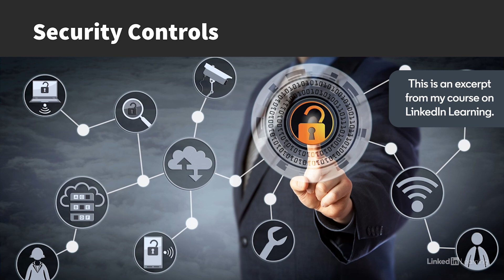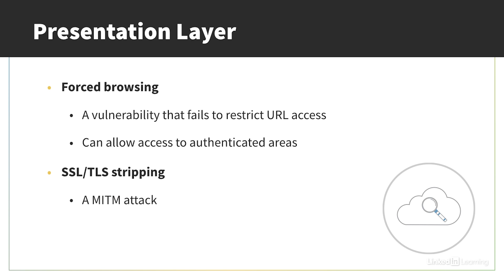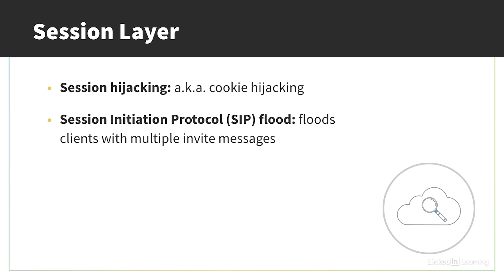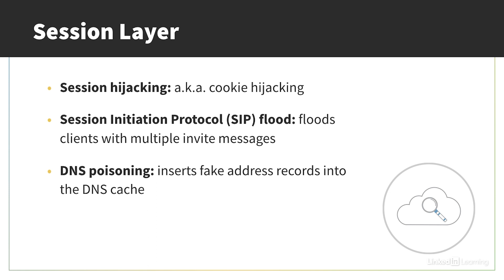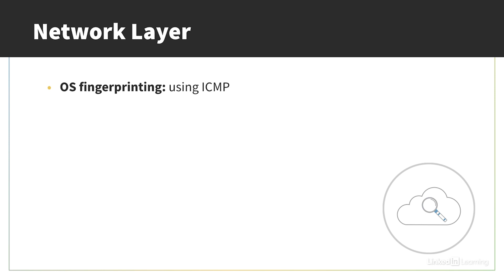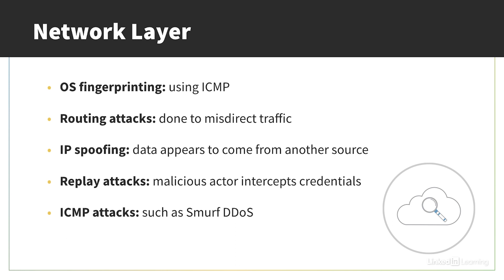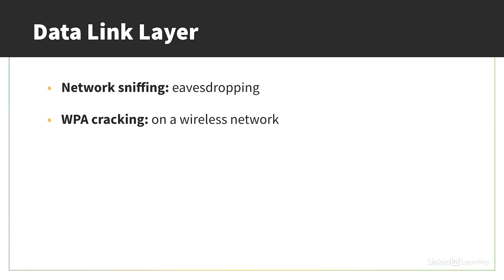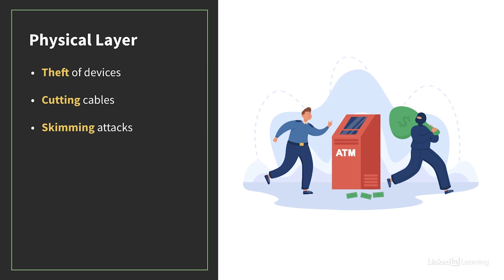IT Security Tutorial - Comparing attack methods by OSI layer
Learn how network attacks can happen at every layer of the OSI model: application, presentation, session, transport, network, data link, and physical. Explore more IT Security courses and advance your skills on LinkedIn Learning

This is an excerpt from "IT Security Foundations: Network Security," a course on LinkedIn Learning taught by Lisa Bock. Lisa is a security ambassador with a broad range of IT skills and knowledge, including networking, Wireshark, biometrics, and IoT.